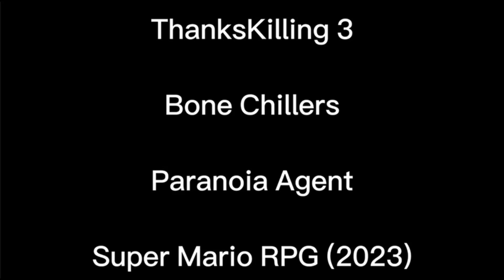Defeats of My Favorite Random Villains no. 16 (Thanksgiving edition)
Happy Thanksgiving! Hope you all have a wonderful time with your loved ones on this day.

Villain Quotes:

"Gobble gobble, motherfucker!" - Turkie

". " - Frankenturkey

"Hello again!" - Lil' Slugger/Shonen Bat (Bat Boy)

"Hurrumph! Better yet... Why don't YOU give me YOUR stars. Why, then I could easily conquer this world! Then we could get rid of wishes, and create a world filled with... WEAPONS!!" - King Smithy

"I run a successful business, employ thousands. Do I ever get the thanks? Giving? No. Everyone's too busy with their families. Soon they will all have to thank me! - Richard M. "Rich" Buckner

"Belle, it's about time you got your head out of those books and paid attention to more important things, like me. The whole town's talking about it. It's not right for a woman to read, first she starts getting ideas and thinking..." - Gaston LeGume

"I will get those birds. Every last one of 'em!" - Captain Myles Standish (Myles Standish)

". " - The Turducken